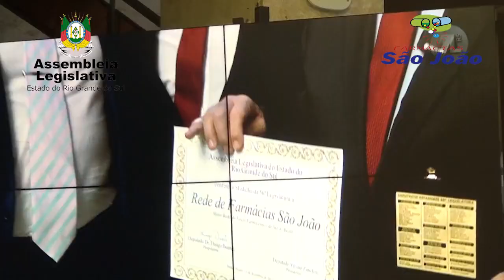13.12 - ENTREVISTA ALISSON, LUCIANO, FERNANDA, RAFAEL, PATRICIA - MEDALHA DA 56 LEGISLATURA SÃO JOÃO